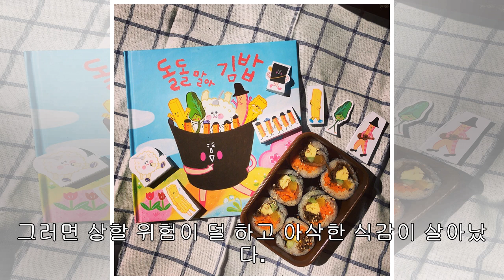김밥과 도시락